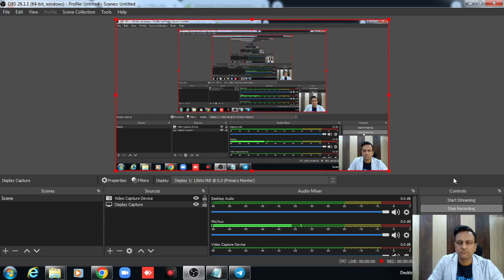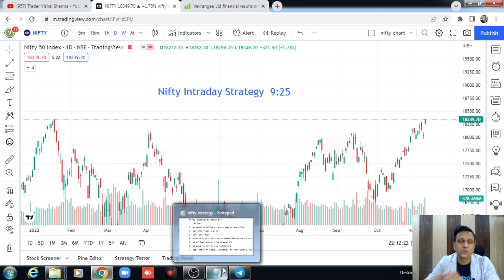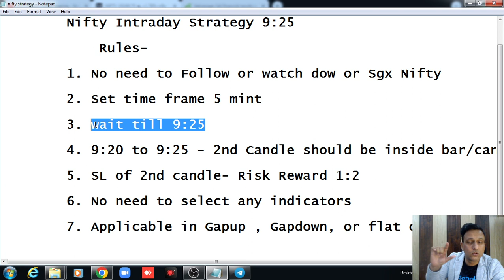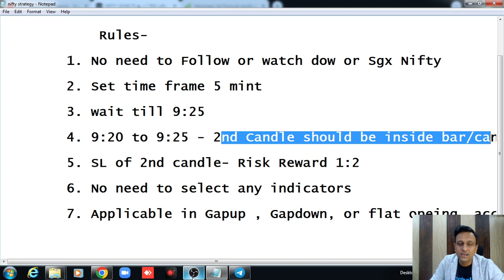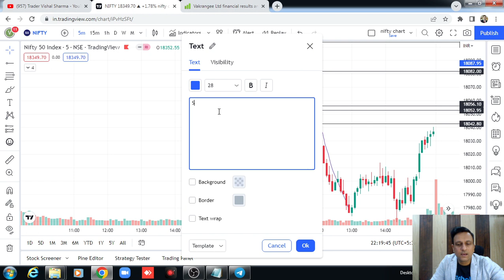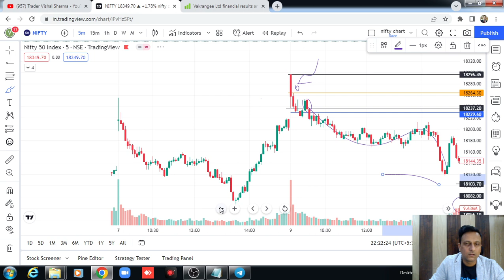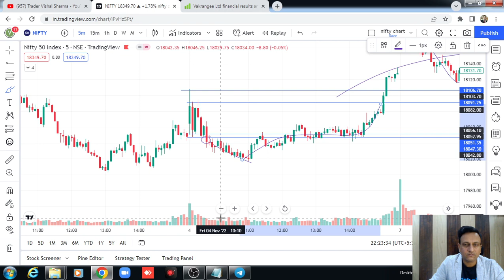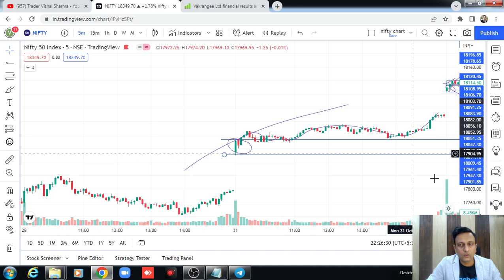Simple & Powerful Bank Nifty intraday Strategy with 99% Accuracy || Nifty intraday Trading Strategy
Explain Nifty Intraday Strategy on 5 mint TF setup and  risk reward 1:2..follow only simple 7 rules

( Join for Free Learning Chart and live market levels , Calls & Update for intraday and Swing Trading )